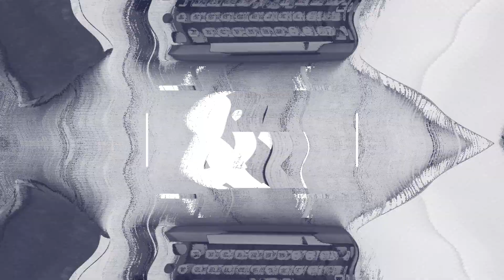SHOWREEL 22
22 months in 44 seconds. It's 555!